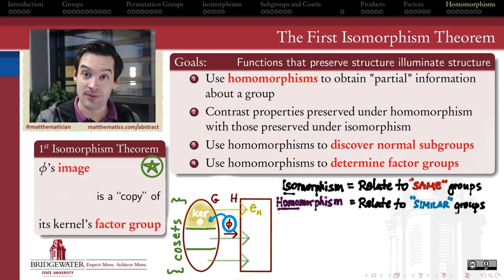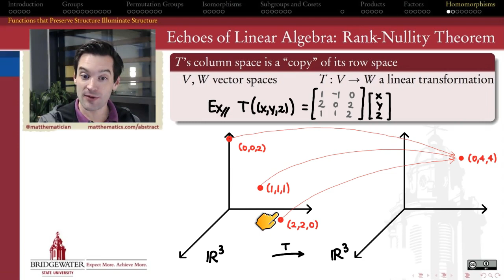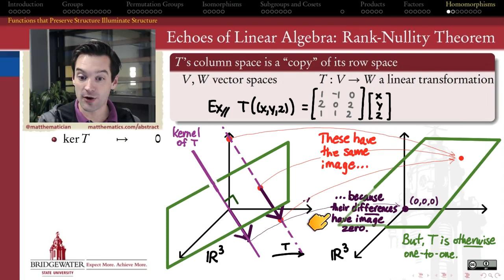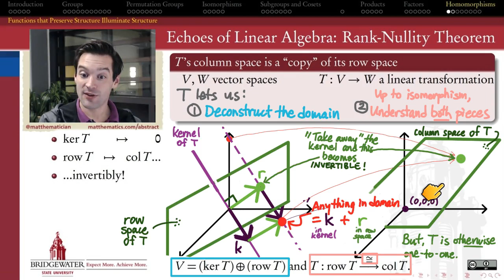301.10B Extra: Echoes of Linear Algebra Rank-Nullity Theorem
Linear algebra provides an important "structure theorem" by which we can learn about a vector space by finding the INVERTIBLE linear transformation that's "hidden" inside ANY linear transformation out of it. That's the rank-nullity theorem, and in this video we look at how it helped us answer questions about vector spaces.